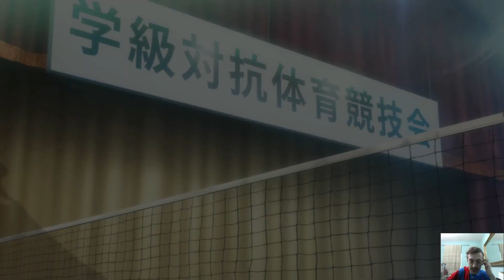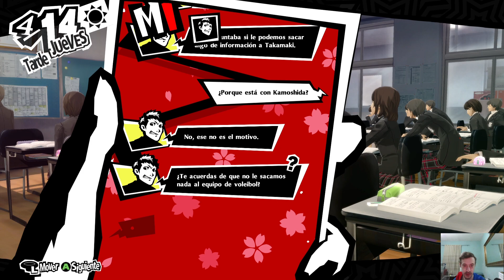Persona 5 Royal 04 | El Motivo Secreto De Ann Y La Preparación Del Torneo De Voleibol Del Instituto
Aquí kamoshida cada vez se pone más agresivo con los alumnos y los trata de una manera inadecuado dando también a ver qué está detrás de la amiga de Ann, Suzui la cual está también siendo víctima de las extorsiones de kamoshida el cual tiene a todo el instituto con la boca cerrada para seguir haciendo lo que quiera pero por poco tiempo